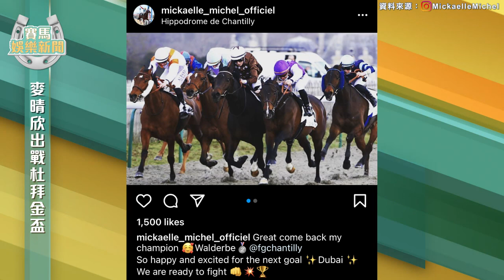【賽馬娛樂新聞】20/21 #55 考考你！邊位係二月嘅「飛躍進步騎師」？